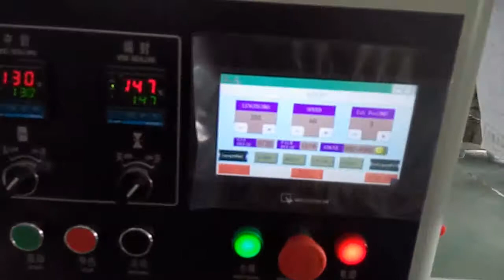bandage flow packing machine,bandage flow wrapping machine